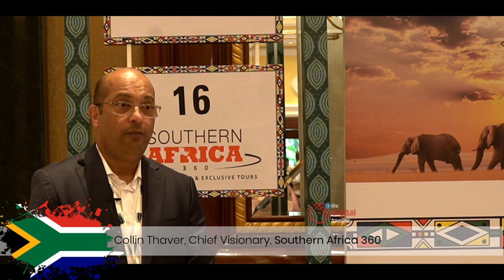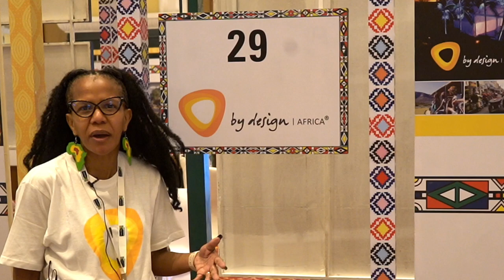TheySaidSo - South African Travel suppliers